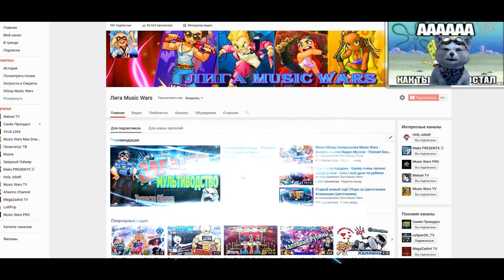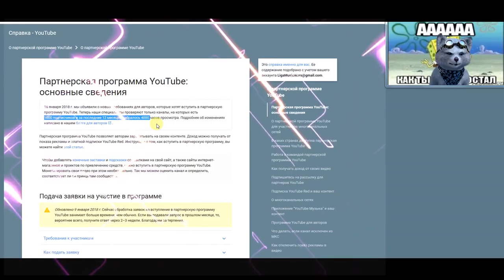Идем к 1000 !!! - Открываю подарки с Генодавалкой - Очень хочу Бумер.